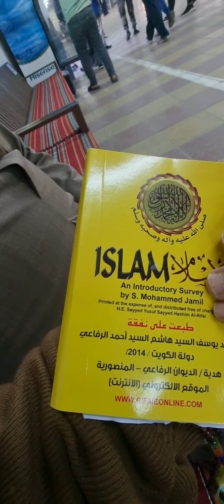رحلة ذكريات الإستاد(عبدالجواد خليل جودة)مدرس مادة(اللغة الإنجليزية)بمدارس دولة الكويت منذ عام ١٩٦٩ م